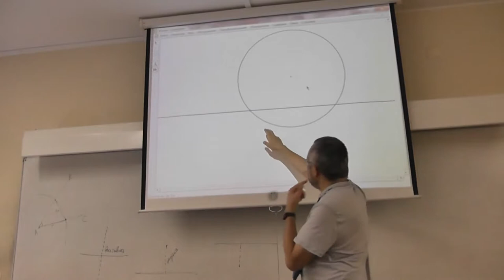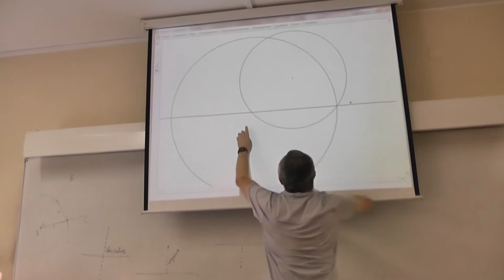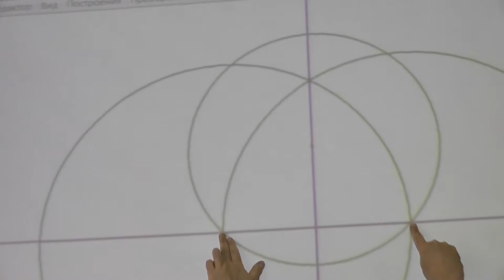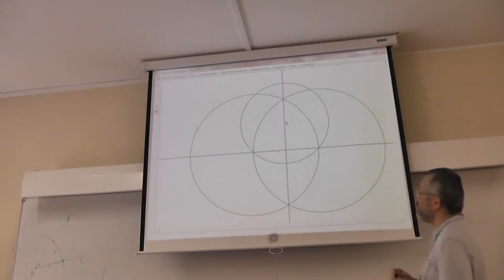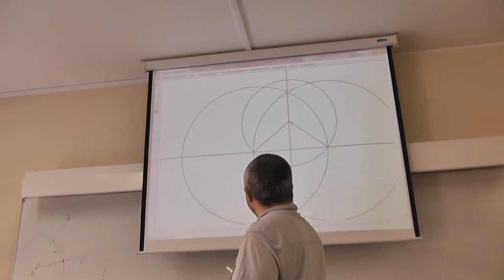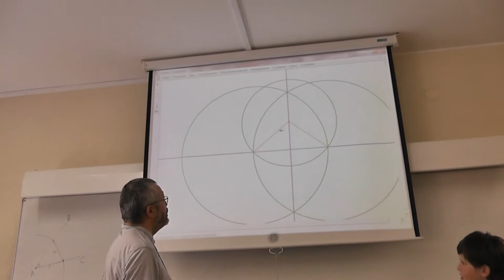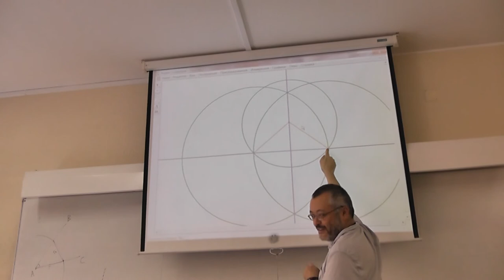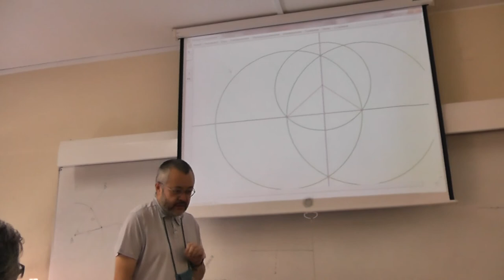60 Опускание перпендикуляра за 4 построения